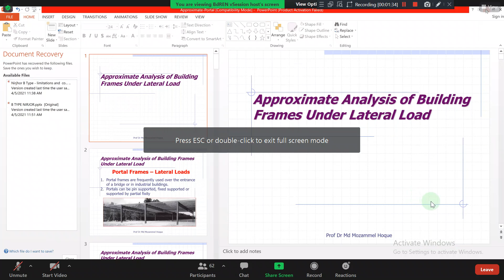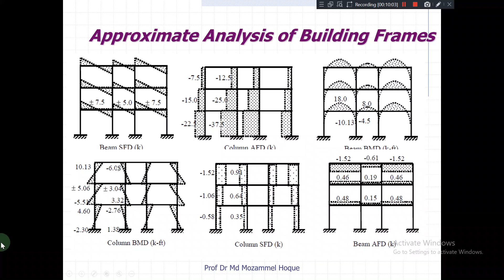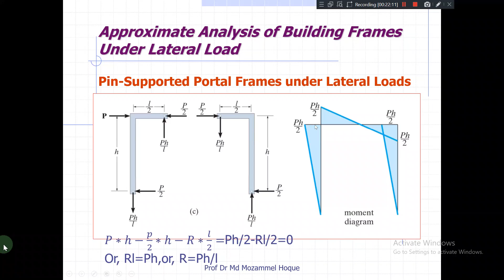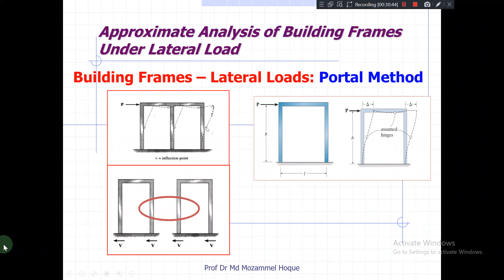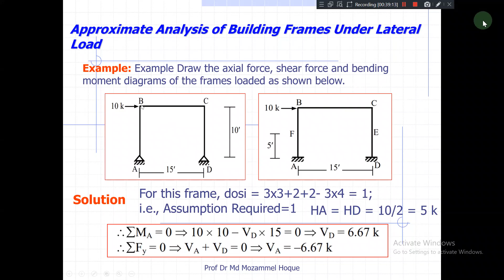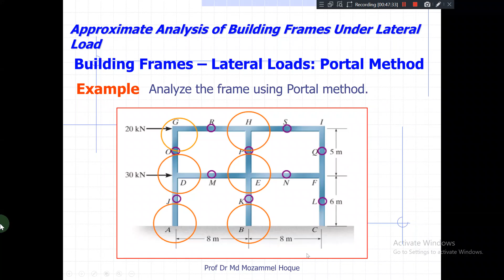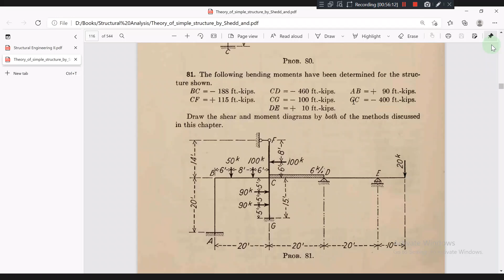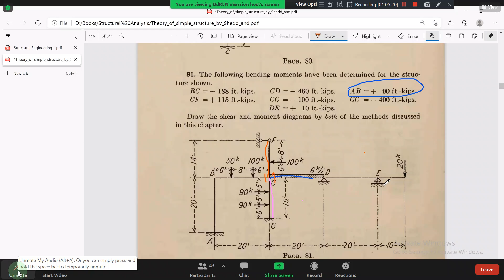Structural Analysis and Design I By Mozammel Sir 9